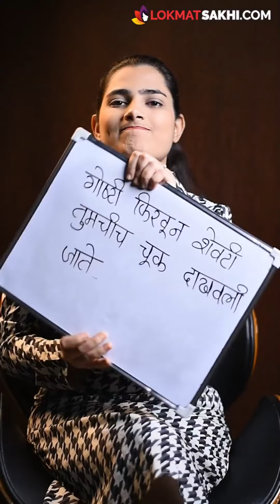त्या व्यक्तीने आपल्याला सोडू नये म्हणून भीक मागावी लागते का? | lovestory | RI5